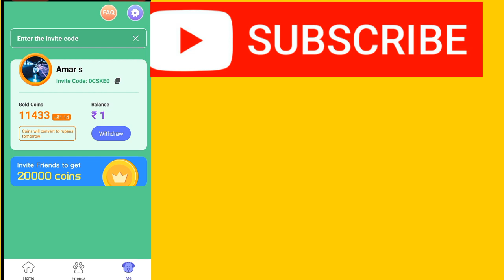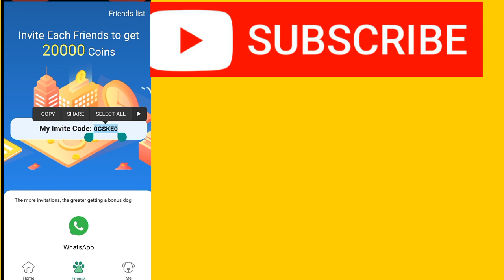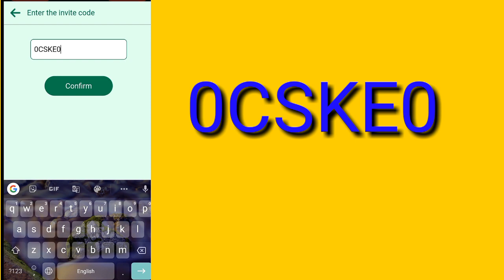Dog World में पैसे कैसे कमाए|| in hindi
dog world best earn money app